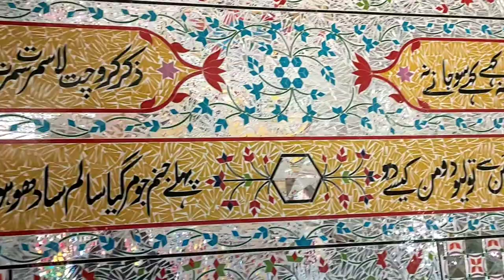Jinna Siddhant Garden ki thi New Qawwali Qasadi 2022 Sunil Sikander 03467652742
newqawwali qawwali newqawwalisunil newqawwalisunil Jinna Siddhant Garden ki thi New Qawwali Qasadi 2022 Sunil Sikander 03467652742